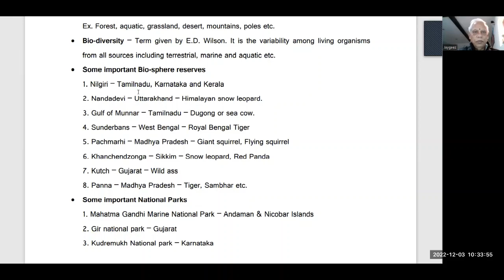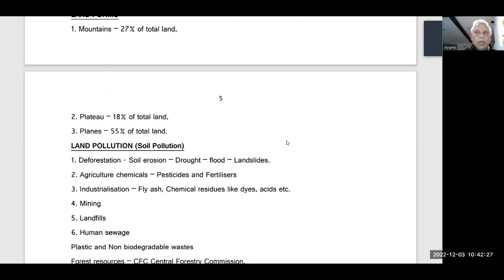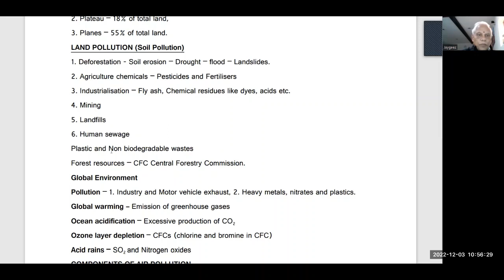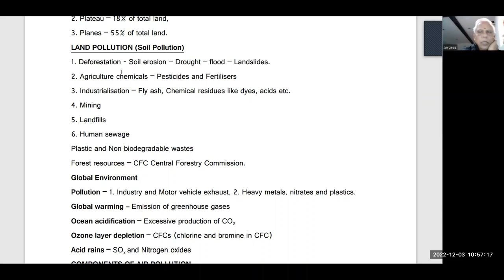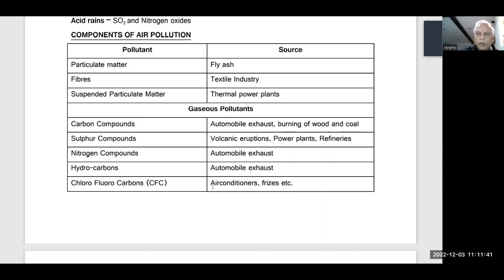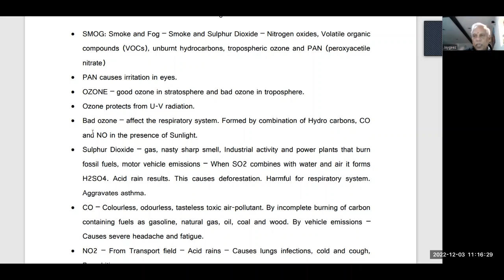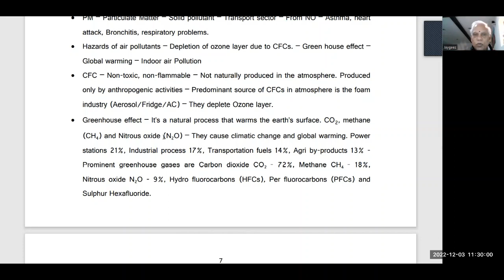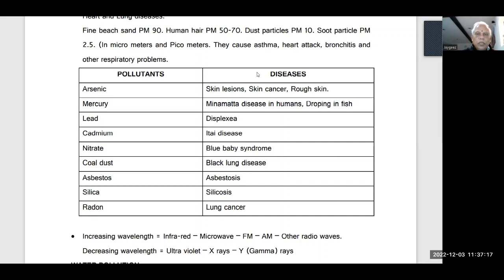Through NET, Paper I, People & Environment, Lecture 3, 03 12 2022